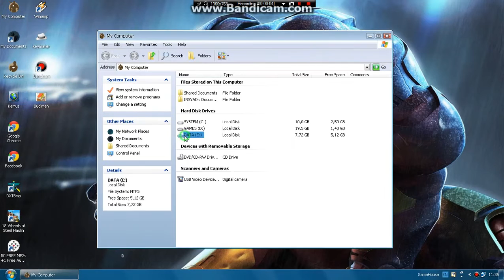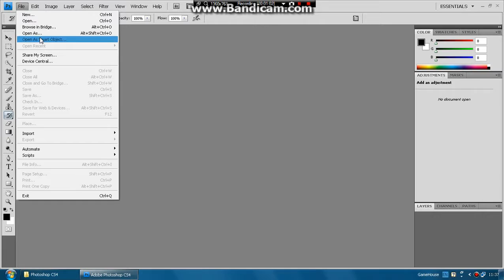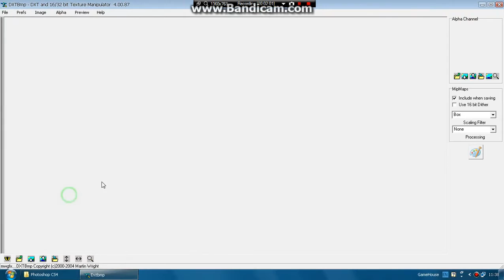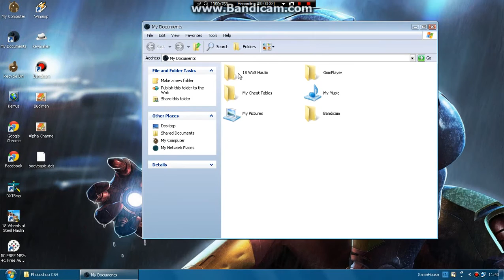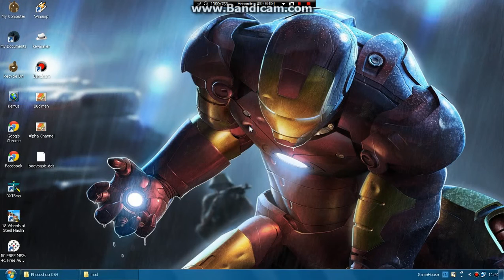Tutorial Cara Membuat Livery Alpha Channel Untuk Haulin